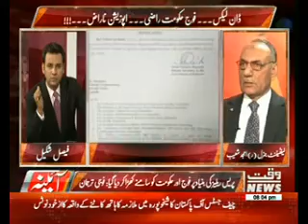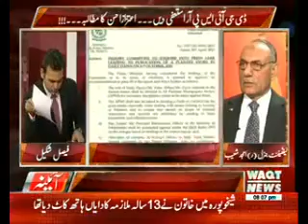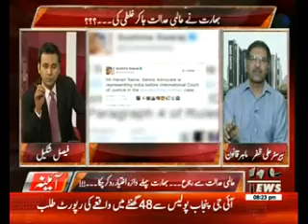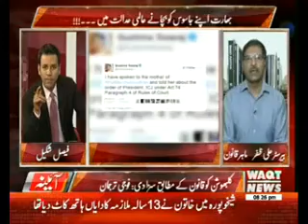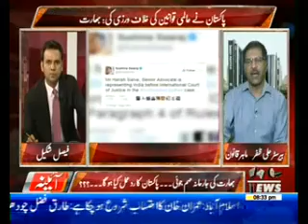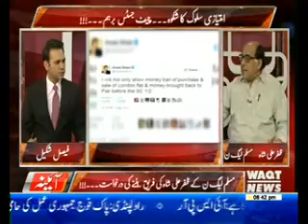Ayena 10 May 2017